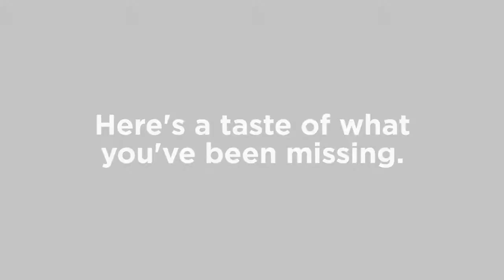Happy New Year from Winthrop Athletics!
Haven't been to a Winthrop Basketball game this year?  Here's a taste of what you've been missing.